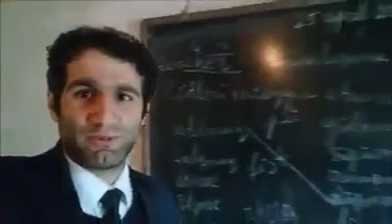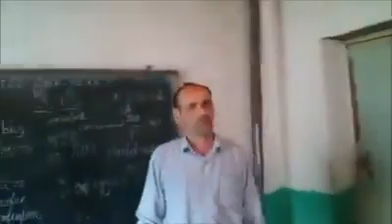Ekspert: "Gəgiran kəndi məktəbində çəkilən "on/off" videosuna digər region məktəbləri də qoşulsun"